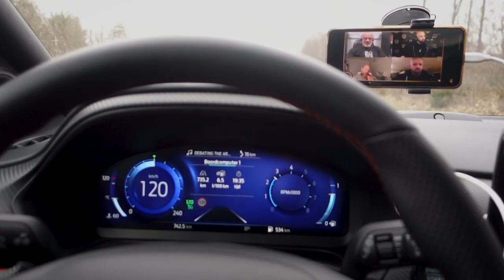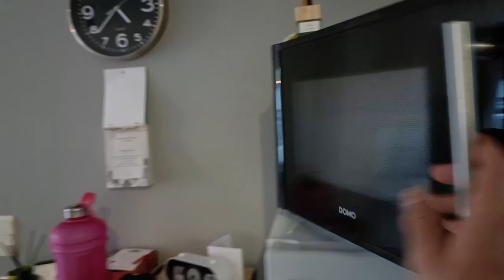POSING WITH WESLEY VISSERS - 2X ARNOLD CLASSIC CHAMPION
Posing with 2x Arnold Classic champion Wesleys Vissers to improve for my classic physique competition.

Feedback and constructive criticism are always welcome; everyone can learn something new every day, so let's help each other in this regard.